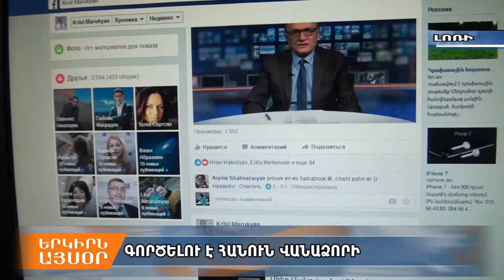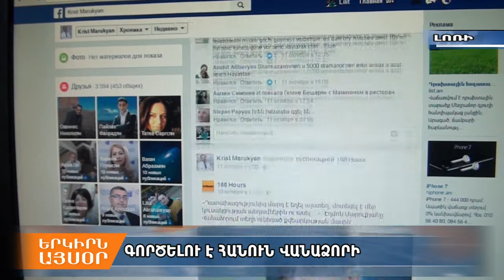Վանաձորի նոր քաղաքապետը երդվեց ընդդիմության բոյկոտի պայմաններում